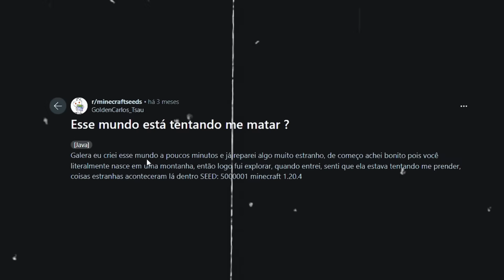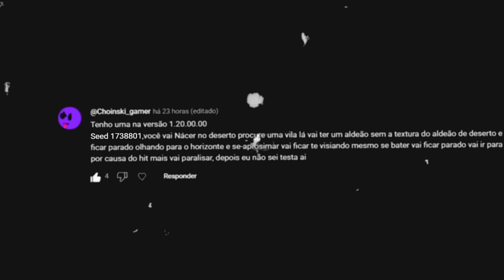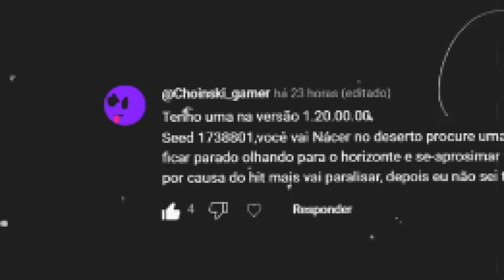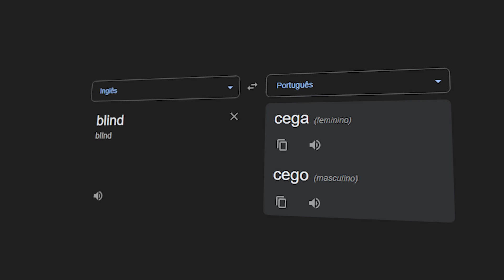Explorei SEED ASSUSTADORAS do Minecraft